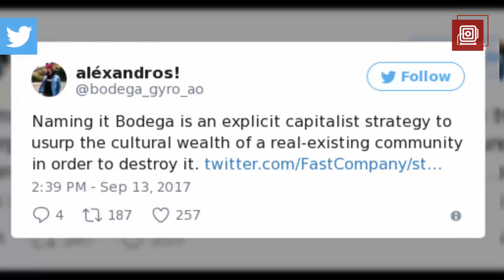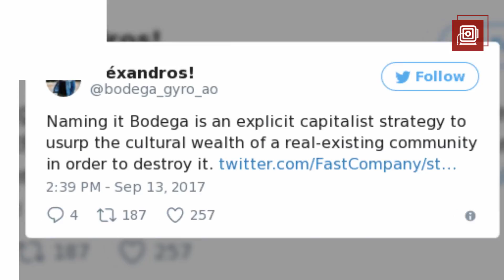Tech bros want to replace bodegas And New Yorkers aren’t having it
A new company hopes to install bodega inspired vending machines around New York City. Promotional images released show the concept.